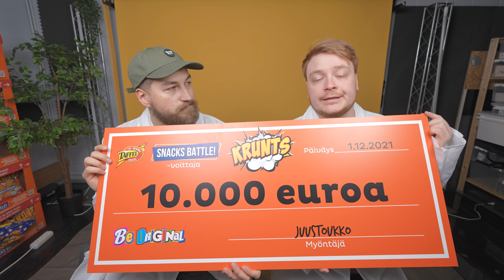LUPAUS ON LUPAUS...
ME VOITETTIIN SNACKS BATTLE 2021! Kuten luvattiin, hiusten ajelua tiedossa! 😲
Kiitos tuhannesti kaikille äänestäneille ja sipsejä ostaneille. Kruntseja myytiin VAIN 2000 pussia enemmän kuin Haeöyliä, eli kilpailu oli todella tiukkaa.  Tsekkaa Taffelin kanavalta video jossa puitiin kampanjaa ja kuultiin meidän voitosta

Kiitos kilpakumppani @Vinkare lle mukanaolosta!